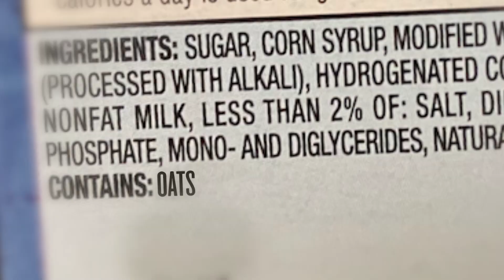"Tamron Hall" – 1.19.21 – New Food Trends!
Serving up the hottest new food trends from plant-based meals and non-dairy milks to immunity boosters and air fryers.